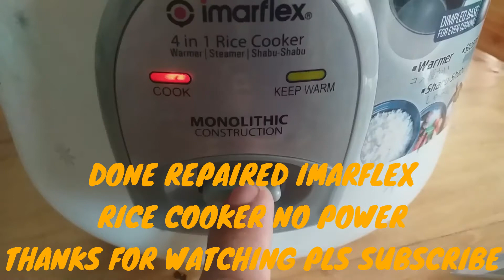HOW TO REPAIR RICE COOKER NO POWER